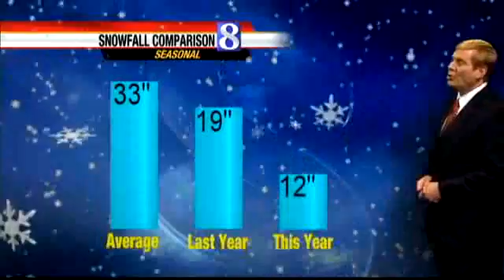Temperatures To Move Into 40s